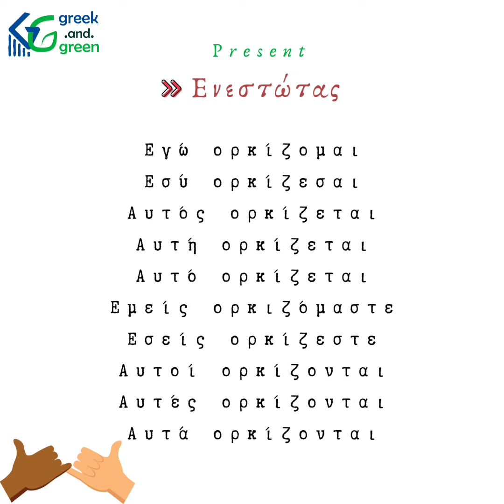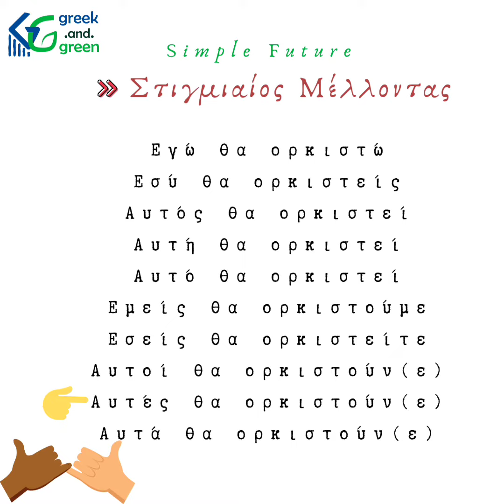Ορκίζομαι (to swear/take an oath) ✓ Greek Verbs conjugation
Book your 1:1 online Greek classes.

📹 This video is created by Aristea (PhD/MRes/MSc/BA in Education Sciences), exclusively for the purpose of @Greek.and.Green project.

Από την Ελλάδα με αγάπη, 💙
Αριστέα & Νέσσων